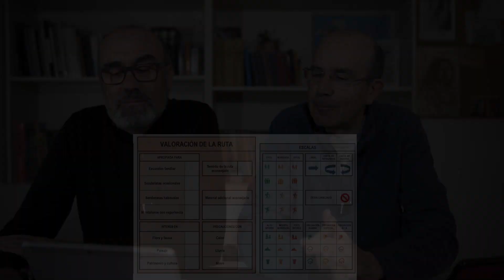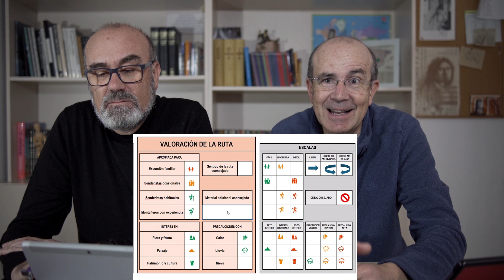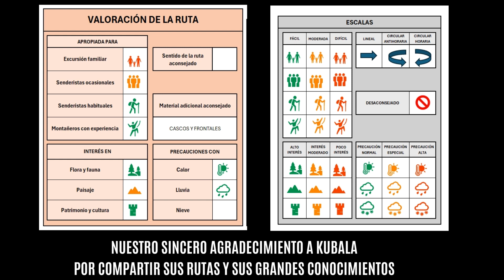02 Análisis de ruta: MOIXENT. Senda del Vértigo, Cova del Aigua y Cova de Pates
Hoy os mostramos una senda muy especial en Moixent en la provincia de Valencia. Incluye una senda espectacular y la visita a dos cuevas, la del Aigua y la de Pates. Le hemos realizado sobre la ruta de wikiloc de:

KUBALA
Cova de l'aigua, Senda del vertigo, Cova de Pates - Moixent
MUCHAS GRACIAS POR LA RUTA

Enlace a el Blog de Noches de espeleo sobre la Cueva de pates: